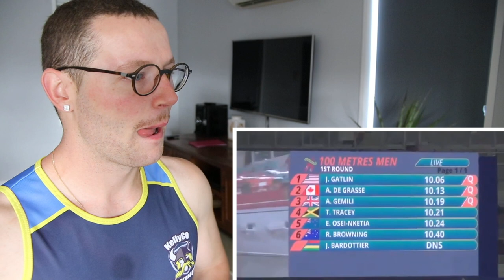Rugby Player Reacts to EDDIE OSEI-NKETIA The 19 Year Old New Zealand Sprinting Phenom!